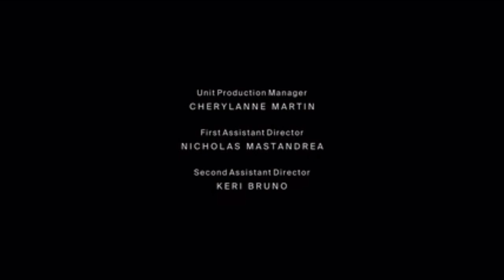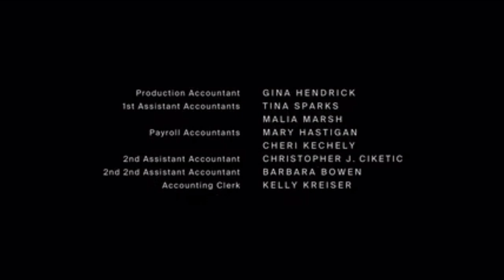Westworld Storyline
Scene from Westworld Season 1, Episode 2: "Chestnut". Uploaded for personnal use.